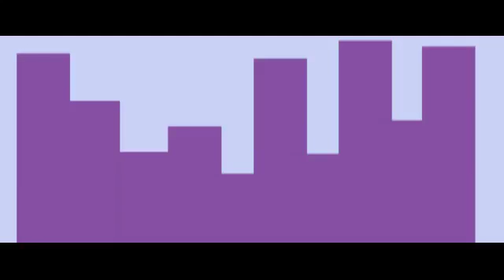Relax Alax parody outro